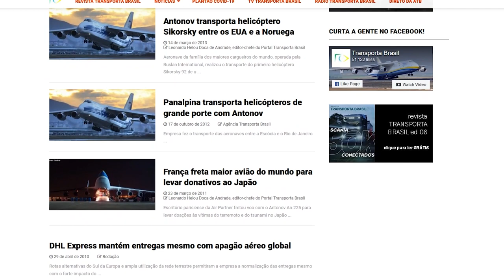O ADEUS AO GIGANTE AN-225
Nossa simples homenagem a uma das aeronaves mais formidáveis de todos os tempos.